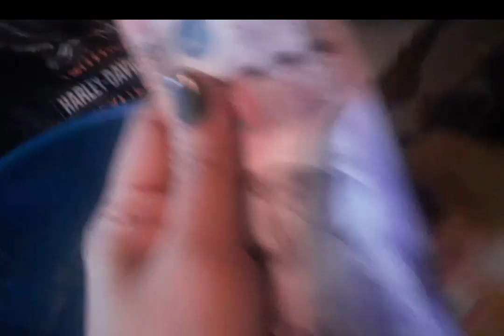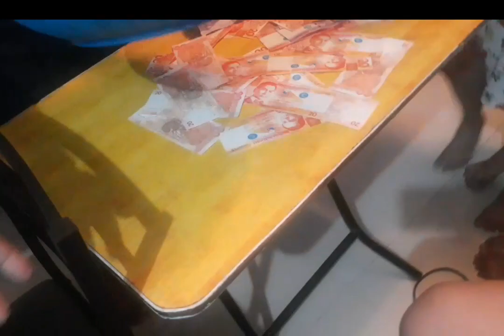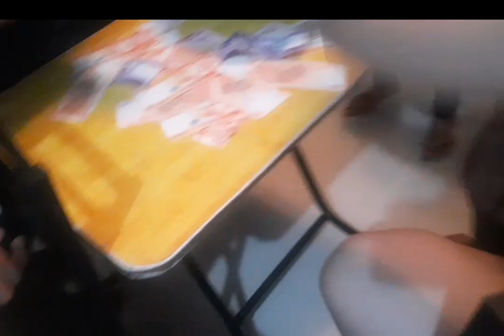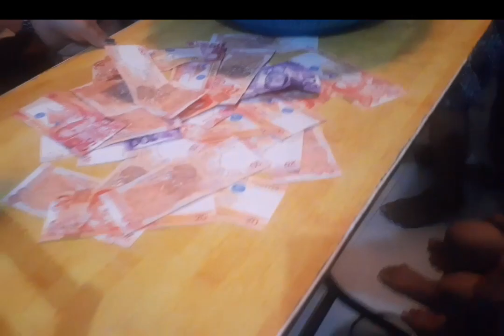Sandok Pera Challenge ,,Grabe Sobrang saya ito